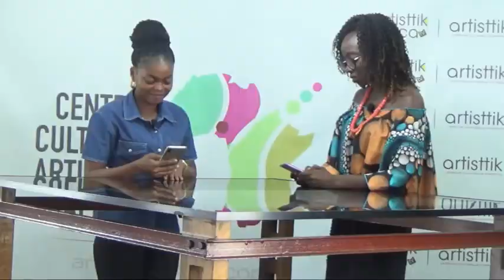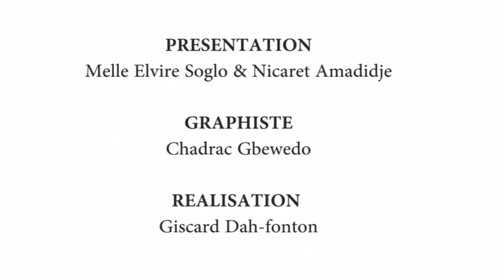C'Aggolo pour Aggolo 44 (Spécial Sénégal)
C'Aggolo, une émission de la revue de mode Aggolo, qui vous donne un avant goût des sujets abordés dans chaque numéro avant publication.